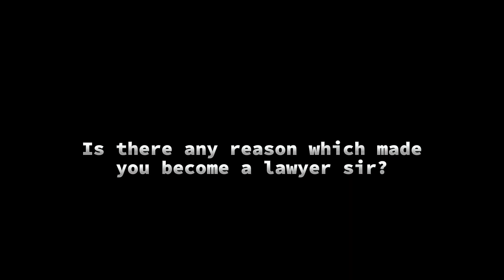Interview With The Vice Chancellor of KolaDaisi University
ANOTHER STORY IS DOING SOMETHING DIFFERENT! We are beyond thrilled at the chance to have an exclusive conversation with an honorary and well respected man in our society, an astute and erudite scholar; a Professor of Law, Professor Adeniyi Olatunbosun, SAN, the distinguished Vice Chancellor of KolaDaisi University! ​Join us as we hear about his interesting journey growing up as a child, working in the academics up until his journey as the current Vice Chancellor of KolaDaisi University!! Prepare to explore the vision, wisdom, and motivational journey of our university's leader in depth. Be sure to tune in for a thought-provoking discussion that will undoubtedly fuel our desire for perfection!